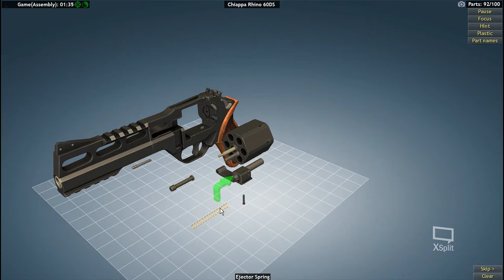Chiappa Rhino - World Of Guns: Gun Disassembly playthrough - Normal Game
As described

Please message me or leave a comment for World Of Guns video requests.